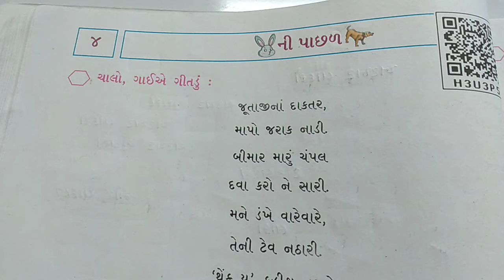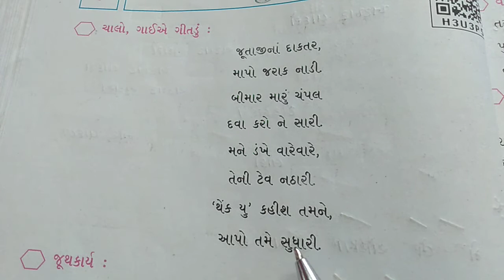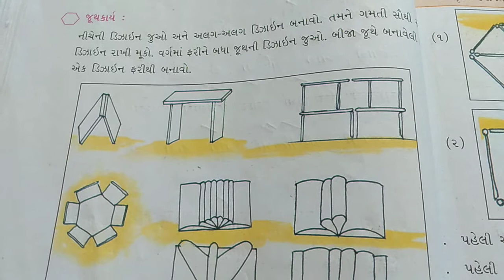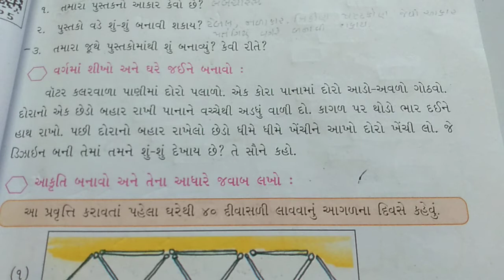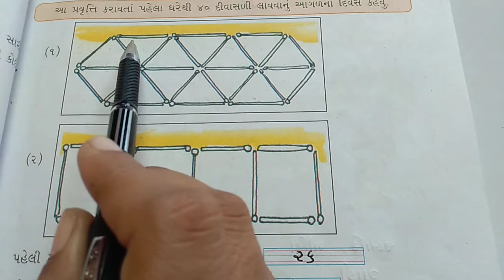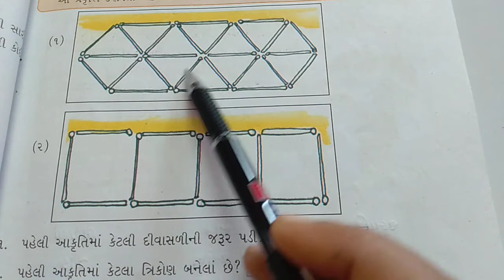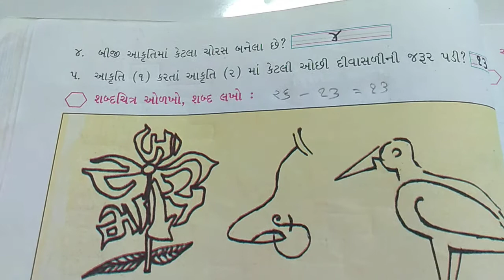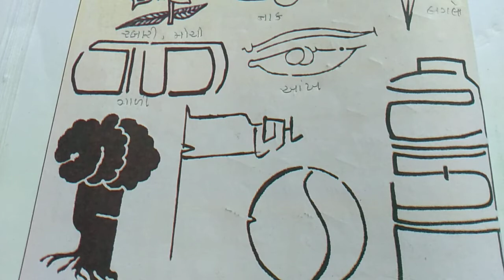ધોરણ 3 વિષય ગુજરાતી પાઠ 4